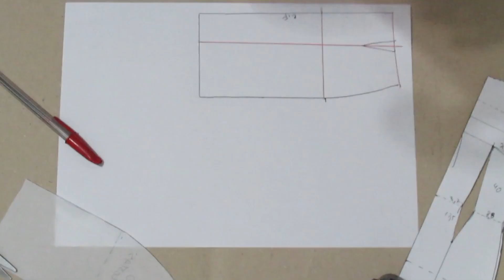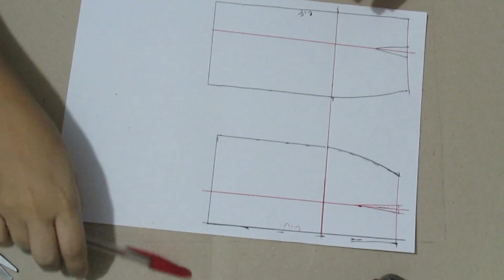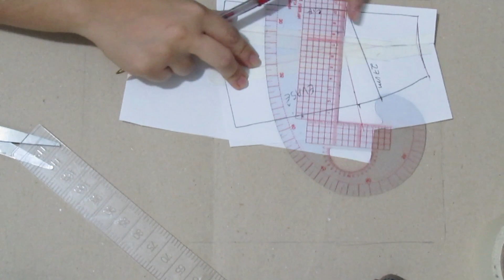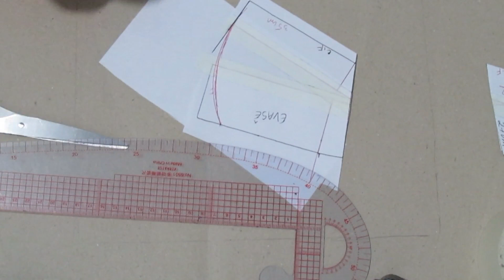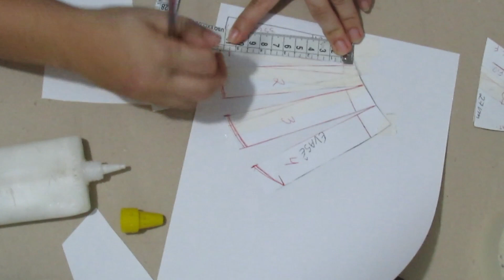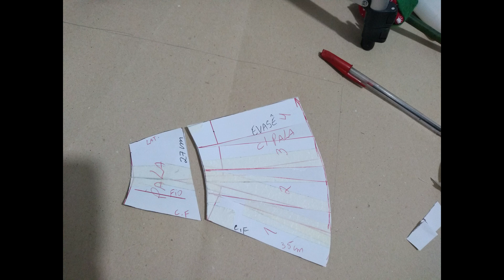COMO FAZER SAIA EVASÊ OU GODÊ COM PALA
Com moldes miniaturas, vamos fazer muitas interpretações.

QUER APRENDER A MODELAR?

CLIQUE NESTE LINK E VEJA MAIORES INFORMAÇÕES:

no nosso site, uma maratona de vídeos que preparei para você onde falo o que pode arruinar sua profissão de costureira e modelista.

Os #7 erros que podem arruinar sua vida profissional!!!